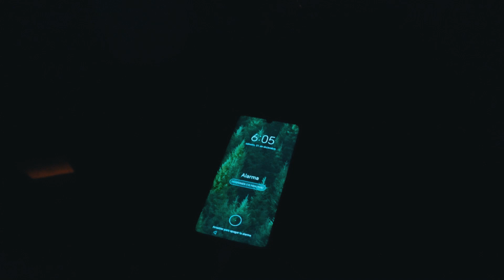Pasen y vean - Frecuencia 1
Vídeo para dar la bienvenida al año 2023, un vídeo distinto que sirve como automensaje para la autosuperación personal y que esperamos que os guste.
Texto original: JPelirrojo.

35% DTO en MYPROTEIN para ponerte fuerte este veranito con el código: FRECUENCIA: